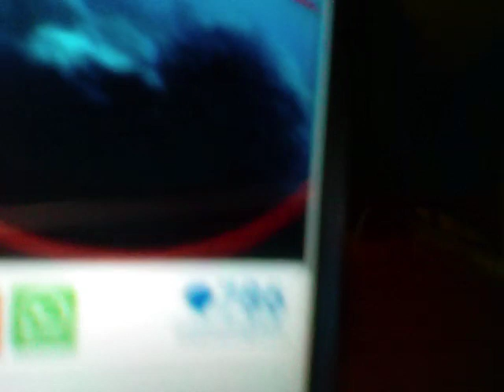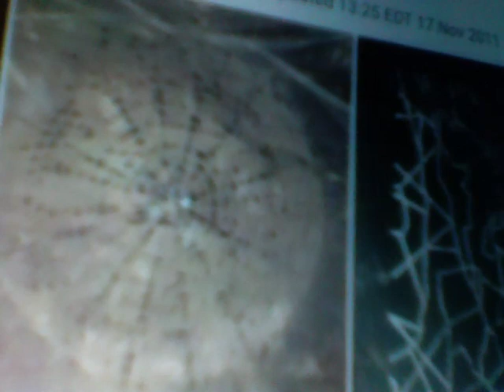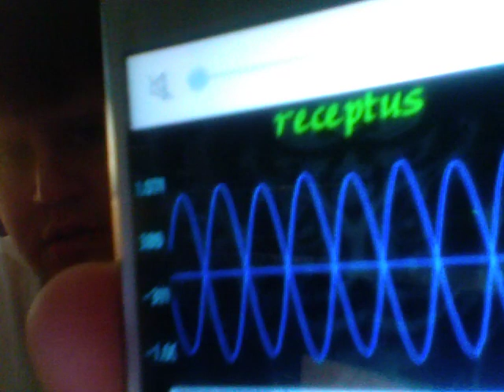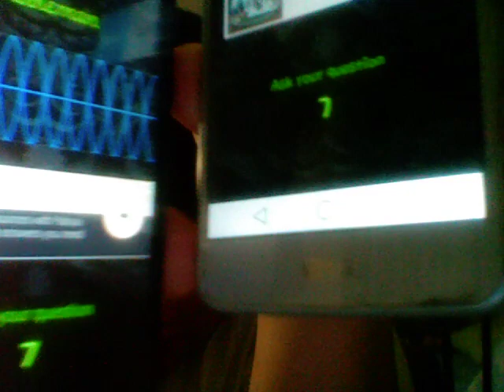News, Strange Saucer Craft Under Greece Ocean And Circles Of 8's In Gobi Desert, Evps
Diver finds Uso in Bermuda Triangle ocean. Eerie sea creature washes ashore branch like legs. Bigfoot caught on audio could prove ghost of Bigfoot. Discovery channel Treasure Hunter
bizarre claim. Ford to unveil new suit that roboticly lets humans lift. Bronson is worlds biggest cat. Trump imposes new sanctions on Russia. Willow Creek church announcement of
crazy investment. Twitter says Alex Jones won't be banned, for now. North Korea says USA not adhering to deal.

(Evp 1): Baryta, wheaf, receptus, bollworm.
(Evp 2): Sufficient.
(Evp 3): Bleach, northeast, noodle, I miss you, tier, antithesis, centerdness.
(Evp 4): Gash, sustained, palisado, black, you do not deserve, nobleman.